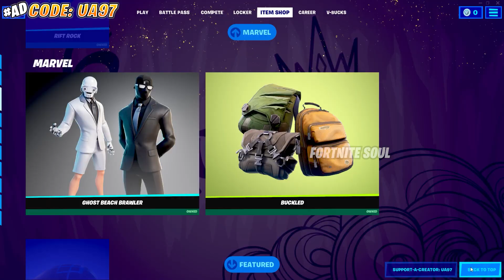All Newly Updated Skins, Emotes & Cosmetics Item Shop Showcase! Fortnite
This video is about Fortnite All Newly updated Skins , Emotes and Cosmetics
This video includes all of the cosmetics that got updated in v17.20
This video not includes the new leaked cosmetics, also the ones that got updated before v17.20

All Updated Outfits Item Shop
Fortnite Item Shop Updated Skins and Emotes

Time Stamps:
[00:00] Skins/Outfits
[01:18] Emotes
[02:25] Pickaxes
[02:42] Music Packs
[03:03] Glider
[03:17] Backpack
[03:27] Wraps
[04:24] Bundles and Challenge pack

Item Shop Updated Outfits
All Updated Skins Fortnite Item Shop
All Updated Skins & Emotes Item Shop Showcase
Updated Outfits, Emotes & Cosmetics Item Shop